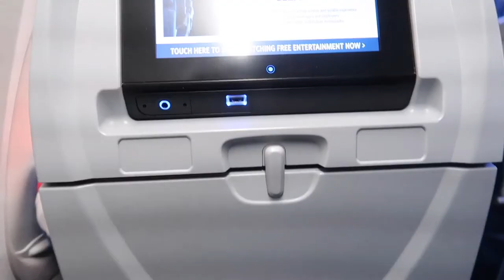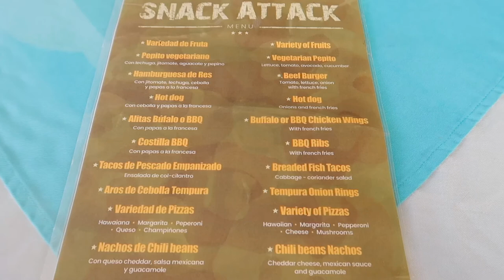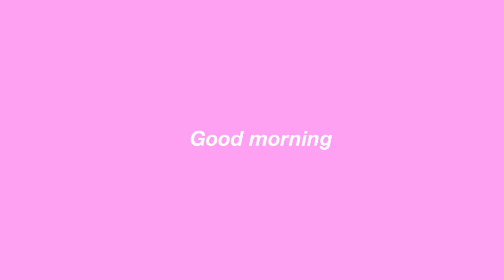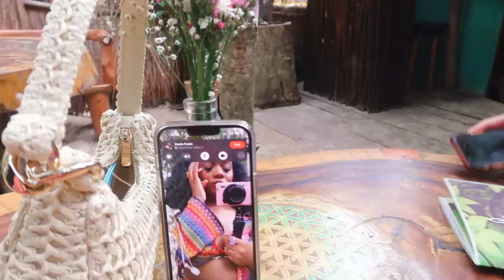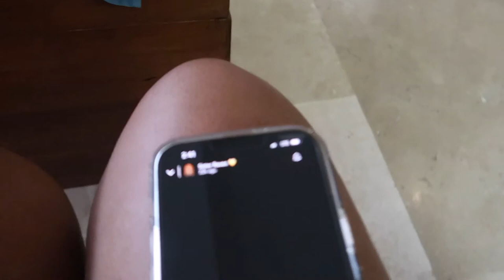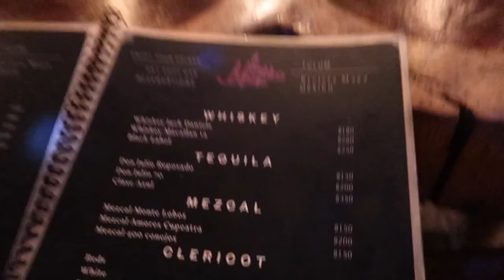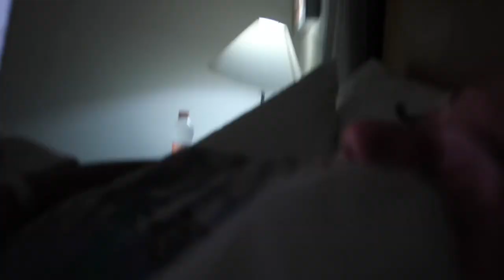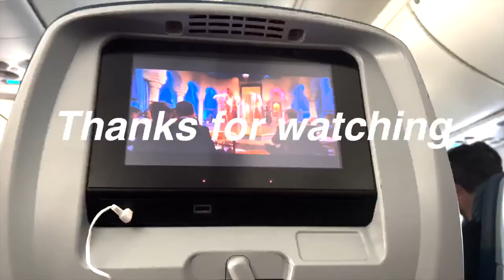VACATION VLOG| ATV TOUR + SISTERS 30TH BIRTHDAY + PABLO ESCOBAR’S MANSION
First out of the country trip this year & we are going to tulummmm to celebrate my sisters 30th.
💛 make sure you wish her a happy birthday

When is my birthday? September 2nd

Zodiac sign? Virgoattttttt

Where am I from? Kansas City, MO

What do I film with ? Canon m50 mark ii & Canon g7x markii

What’s my favorite color? Nipsey blue & pink

What is your major? Forensic psychology/ minor Criminology

@Tajiashamari onnnnn like everything

//  ALL MY EQUIPMENT USED //
Studio lights
Camera mic
Vlog tripod